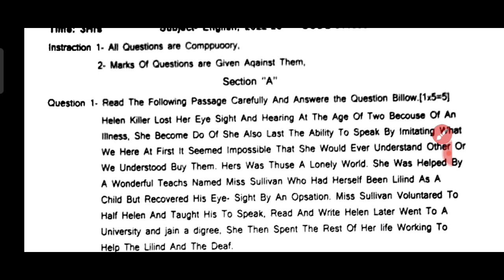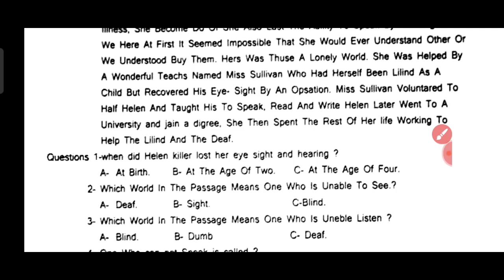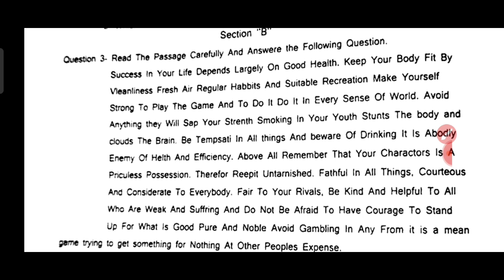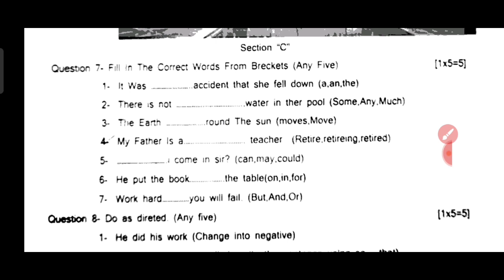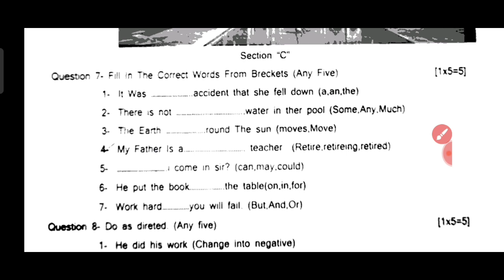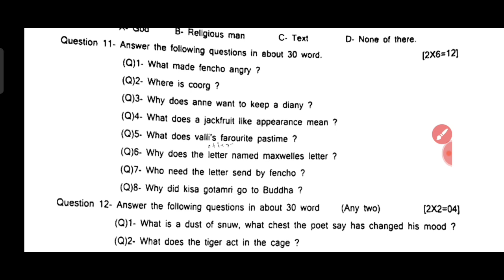Class 10 English Half Yearly Exam Paper Solution| कक्षा 10वीं अंग्रेजी अर्धवार्षिक परीक्षा पेपर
Class 10 english
Half yearly exam question paper solution
Mp board class 10 english
Half yearly exam paper English solution
English class 10
10 class half yearly exam
Mp board class english